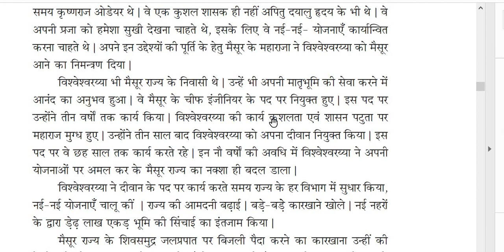2 pu class 41 hindi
dr vishweshria 2